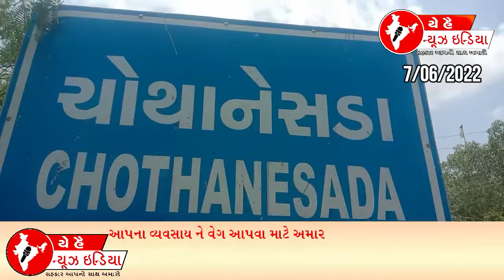પાણી નો કકરાટ | મુખ્યમંત્રી ને રજૂઆત પણ કાર્યવાહી ક્યારે ???